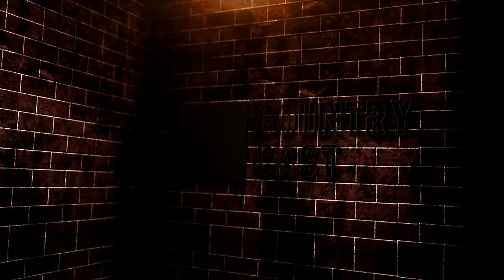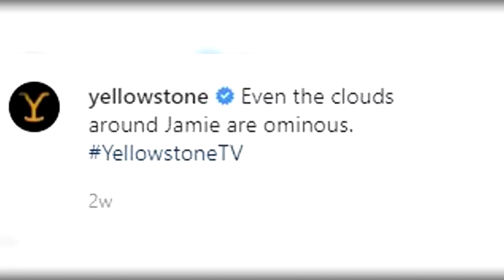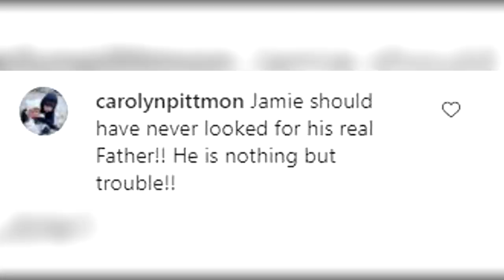Yellowstone Fans Think This Photo Offers A Major Season 4 Clue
Yellowstone is by far one of the most beloved TV shows of all time. Season 4 is set to start in June of this year and it is the most anticipated season as of yet for Yellowstone. John Dutton and his families lives hang in the balance after chaos unfolded at the end of Yellowstone's Season 3. Who is behind the attacks? Will the Dutton's prevail? As long as Rip Wheeler is breathing, I think there is a fighting chance.